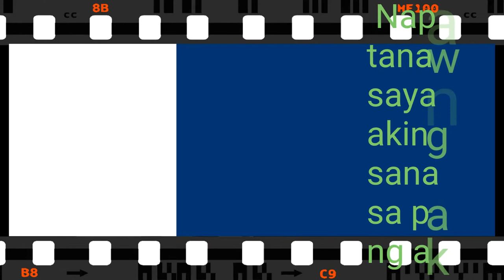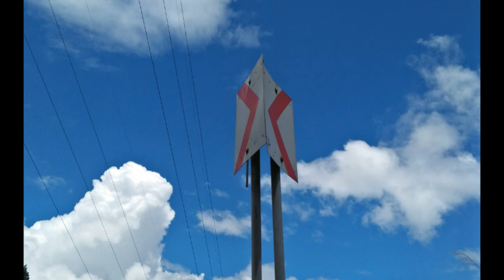Amazing views that I really love it.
I wish that you will love the views thank you.